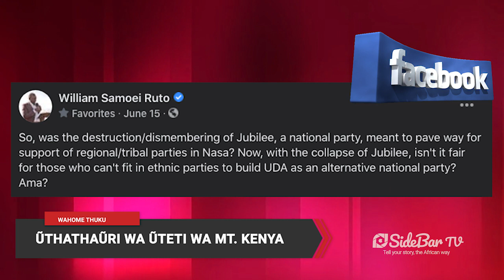Twarie Cararuku | Wahome Thuku LLB